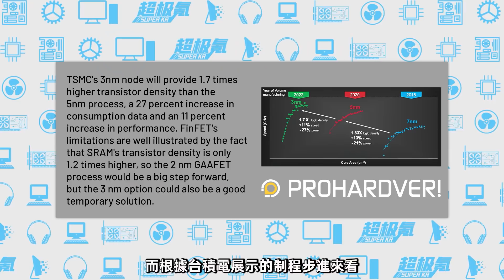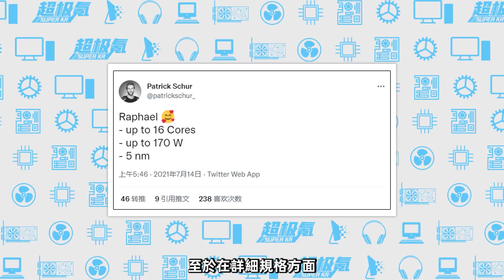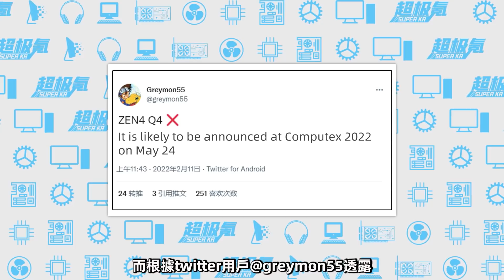為全力挑戰Intel，AMD Zen4將提前發布！下代顯卡甜品RX7600XT即可打贏旗艦RX6900XT「超極氪」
AMD Zen4將提前發布，但僅支持DDR5內存
RX 7000顯卡確認下半年出貨
其中甜品RX 7600XT即可戰勝旗艦RX 6900XT